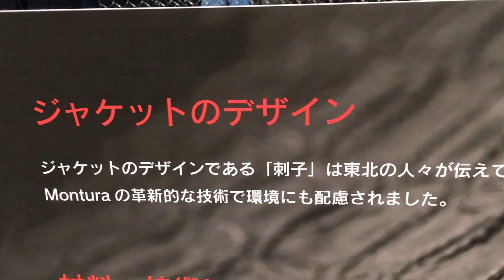【自分用・ぎょうざの満洲】ランちゃんグッズ、先週買っていたんだと、自分でプレイバックする動画の巻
先週買ったのを忘れている、おバカな私へ。